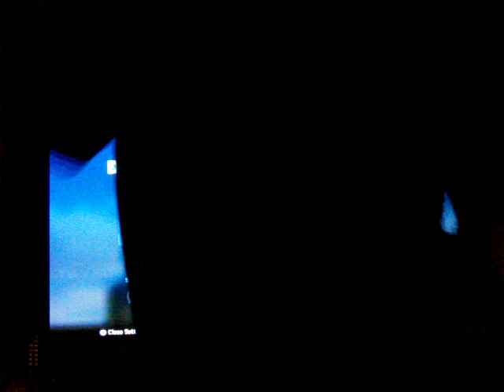So close to the end? Halo 4 video 2 part 2